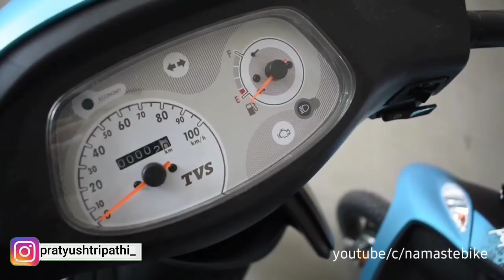2021 TVS Scooty Pep plus ETFi bs6 model | Price , Mileage, features |TVS Scooty Pep plus new colours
tvs scooty pep plus 2021,
tvs scooty pep plus seat height,
tvs scooty pep plus bs6 2021,
tvs scooty pep plus 2021 model